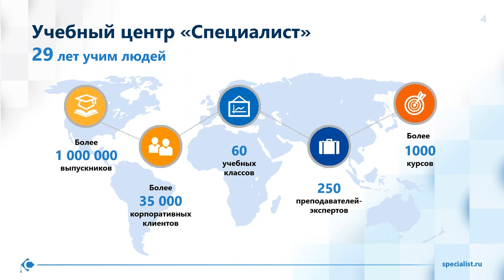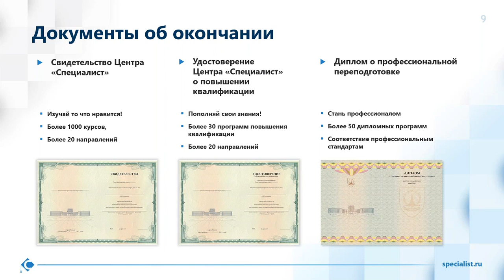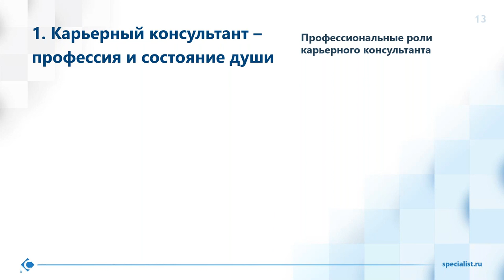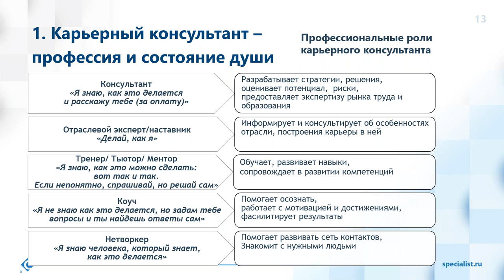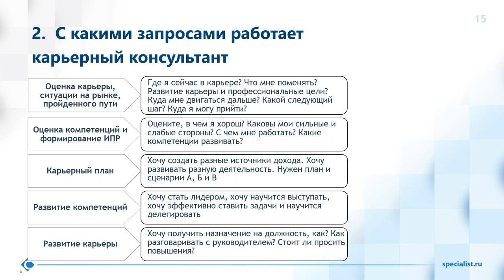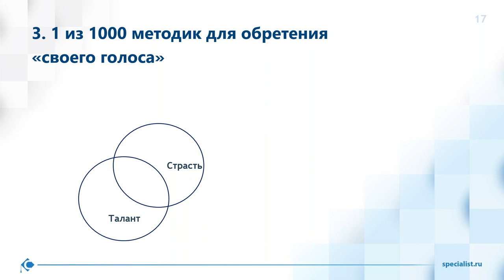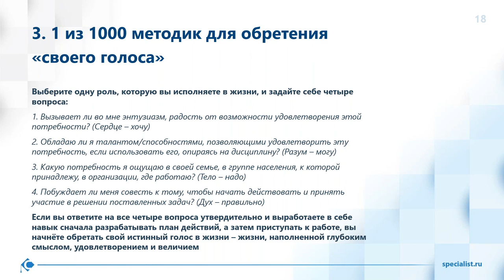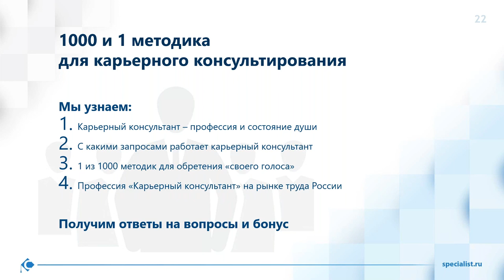1000 и 1 методика для карьерного консультирования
Кто такой карьерный консультант? Чем он помогает людям?
Также слушатели познакомятся с методикой "Обрети свой голос".